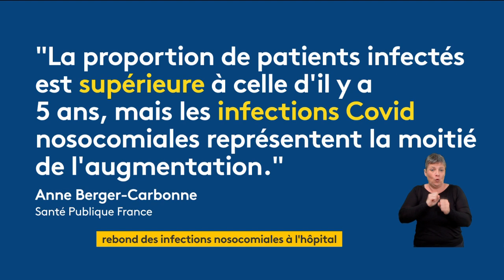Rebond des infections nosocomiales à l’hôpital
🏥 Plus de 4 200 décès provoqués chaque année par une maladie attrapée à l'hôpital. C'est l'estimation de Santé Publique France, qui révèle ce vendredi les résultats de son enquête nationale. Un rebond en partie lié au Covid-19.

L'enquête a été réalisée auprès de 1 155 établissements de santé, soit plus de 150 000 patients.